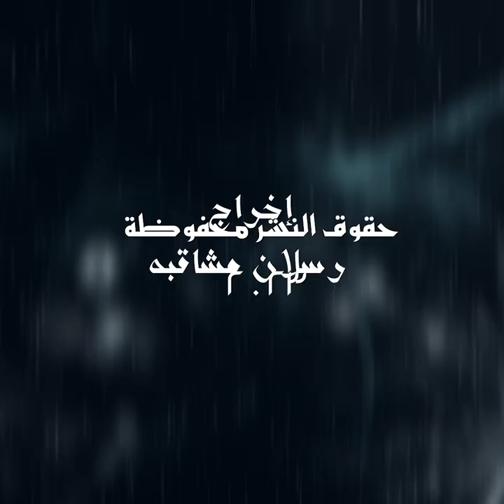zoom ... ميريل ستريب ملكة السينما المتوجة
اعداد و تقديم
تصوير و منتاج
اخراج